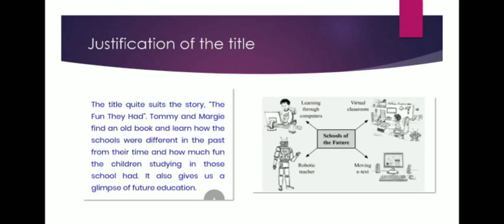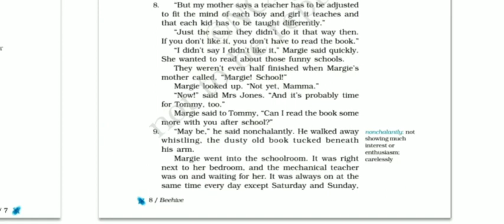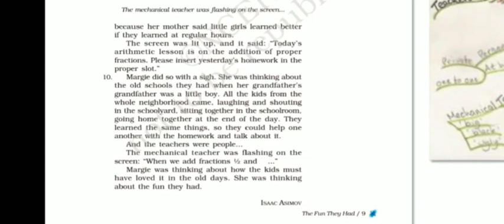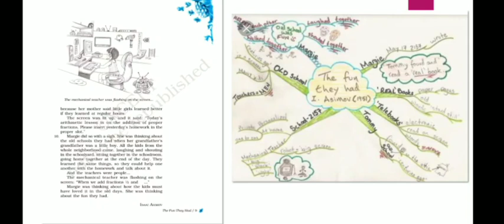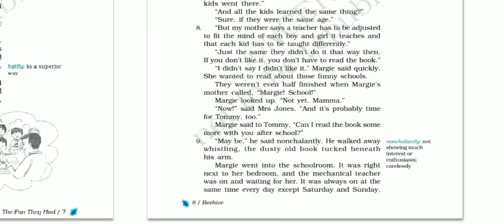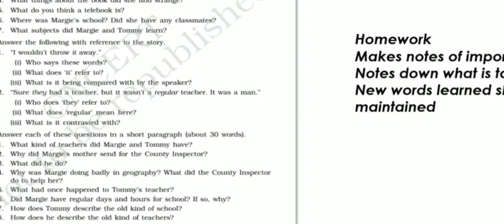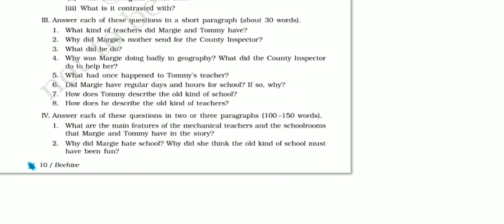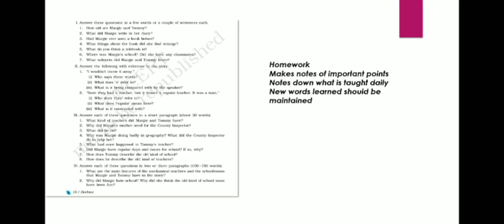Chapter 1 class 9 CBSE(THE FUN THEY HAD) CONCLUSION ,SUMMARY QUESTION & ANSWERS lecture 4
This video contains the revision of previous videos + the conclusion of chapter 1 + summary  + ncert questions discussed